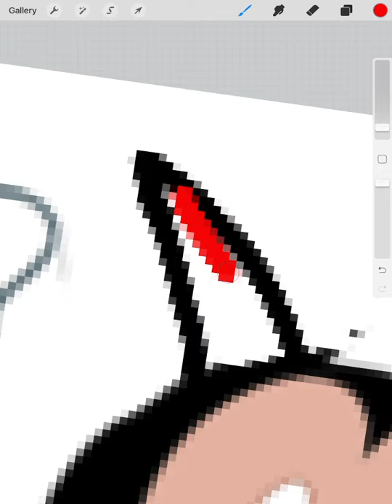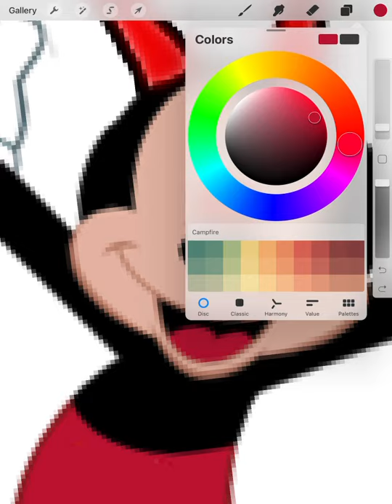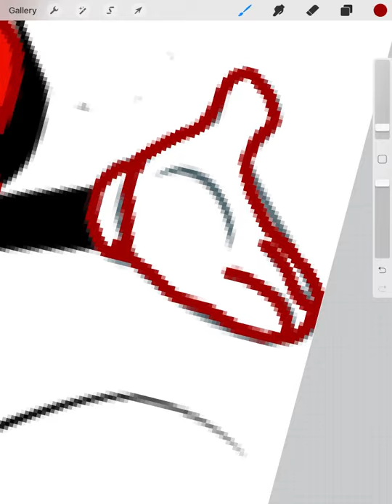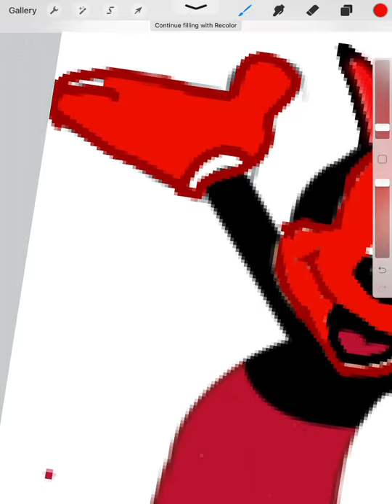Speed drawing [devil] [Mickey Mouse]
I’m speed drawing a devil Mickey Mouse on procreate